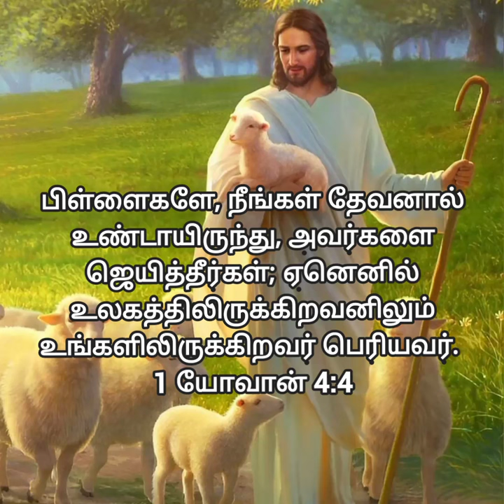2024 April month promiseverse